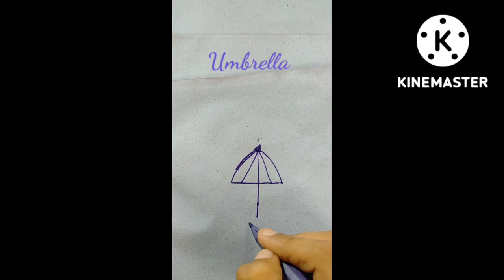How to draw boat stair umbrella ice cream kite | Easy drawing for kids| drawing for beginners #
how to draw boat stair umbrella ice cream kite. Drawing for beginners. Step by step drawing.